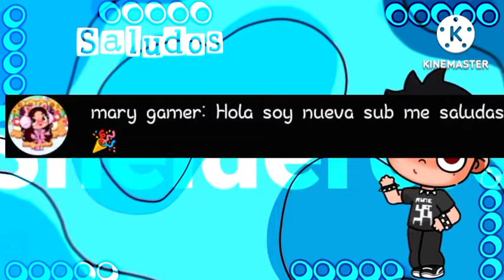😱EL COVID-19 ESTÁ DE REGRESO😱 *HISTORIA EN AVATAR WORLD* | Sneider0.0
❤️AQUÍ TE DEJO MIS REDES❤️
Únete a nuestro canal de WhatsApp 👇🏻